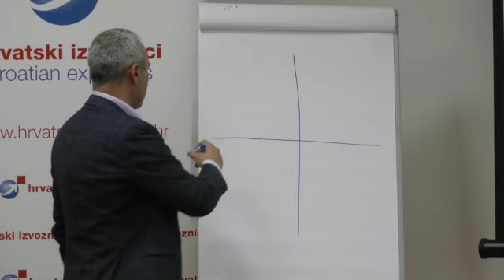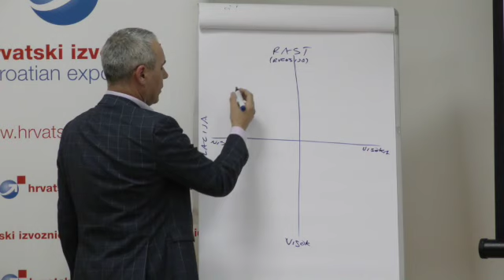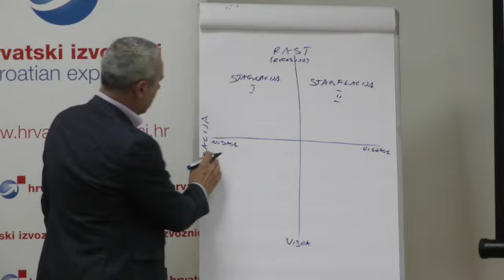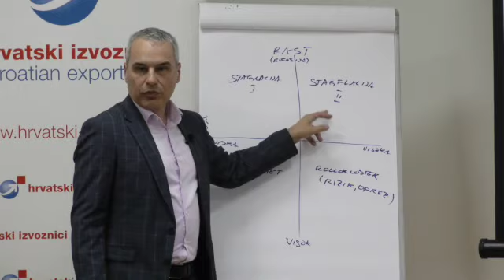Izrada scenarija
Kako izraditi scenarije?